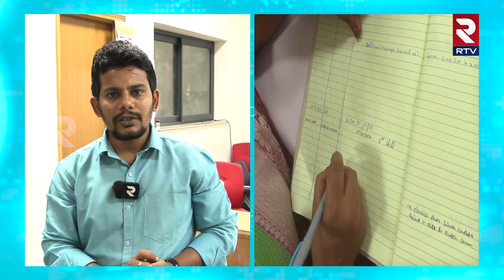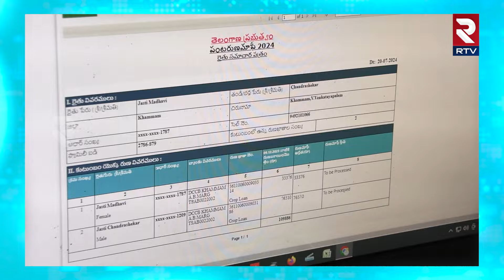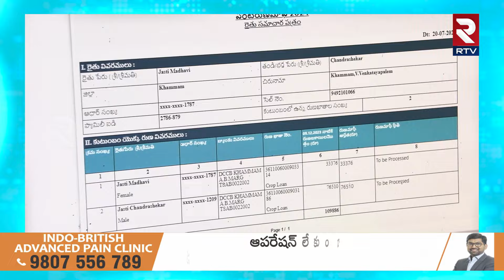రుణమాఫీ కాలేదా.? Khammam Agriculture Officer About Rythu Runa Mafi | RTV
రుణమాఫీ కాలేదా.? Khammam Agriculture Officer About Rythu Runa Mafi | RT